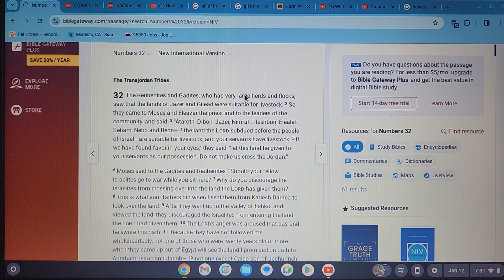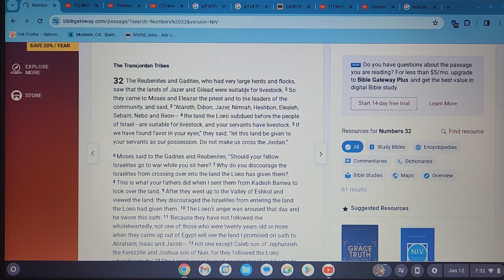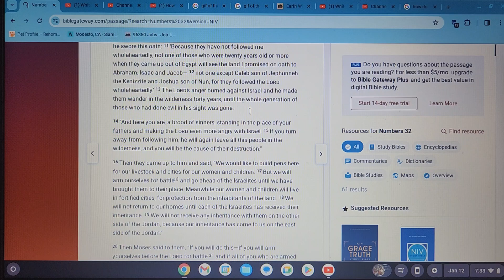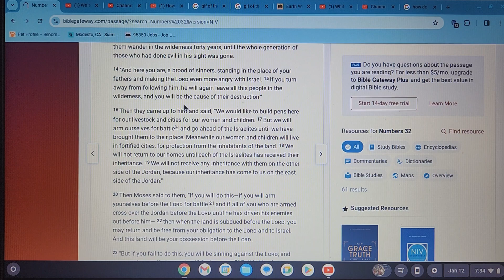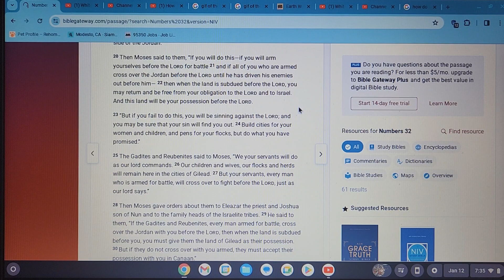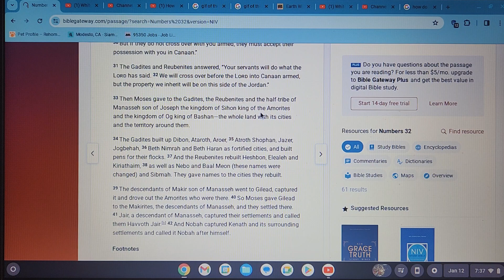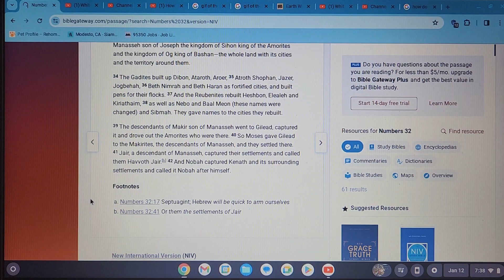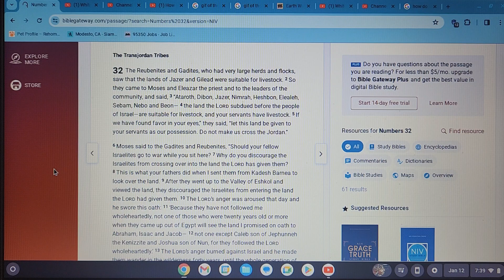NUMBERS 32: TRANSJORDAN TRIBE AND THEIR INHERITANCE.